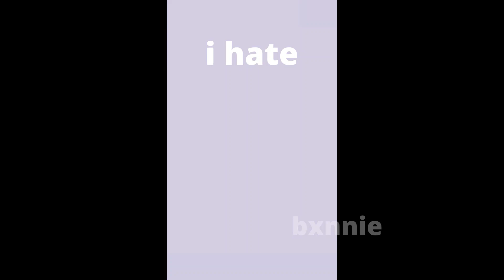I hate all men, but when he... || Bxnnie 🌼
funny roblox edit :]

Credit/Inspo: sound isn't mine, not sure who created it :( inspired by a miraculous tiktok (found on youtube tho)

Hi! I'm Bxnnie! If you're a Roblox player that is looking for aesthetic outfits, free gfxs, roleplays, and more, then this is DEFINITELY the place for you!